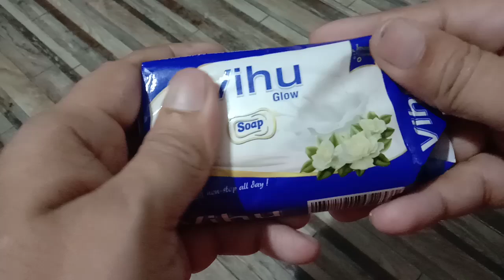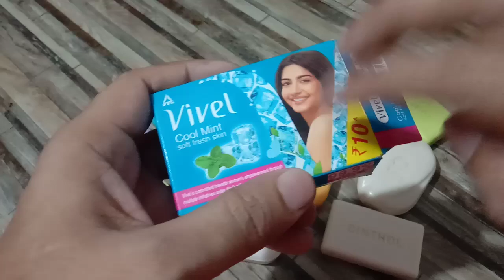opening soap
unpacking soap haul
opening soap Haul